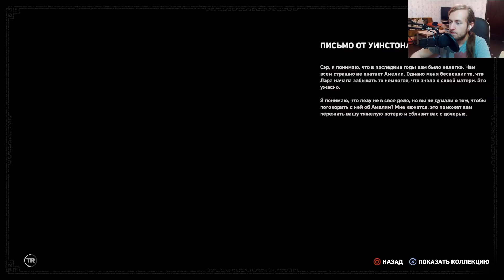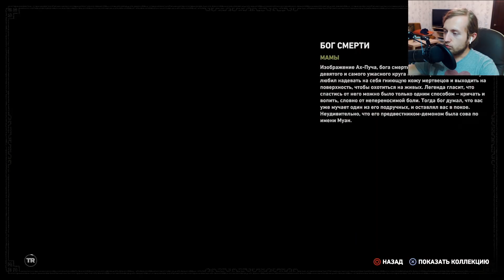ДЕТСТВО ЛАРЫ КРОФТ ► ОСОБНЯК! ► Shadow of the Tomb Raider Прохождение на русском ► Часть 4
Это Прохождение Shadow of the Tomb Raider или Новая Лара Крофт на русском + русская озвучка. Как же круто, можно поиграть за Лару в детстве и особняк крутой)